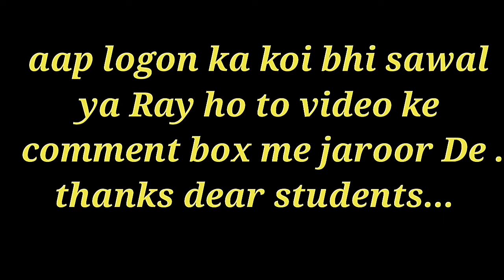12thclass mathematicsquestions, 12thmathssubjective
यह मेरा DU Recorder के साथ रिकॉर्ड किया गया वीडियो है. अपनी स्क्रीन लाइवस्ट्रीम को रिकॉर्ड करना आसान है. डाउनलोड लिंक: